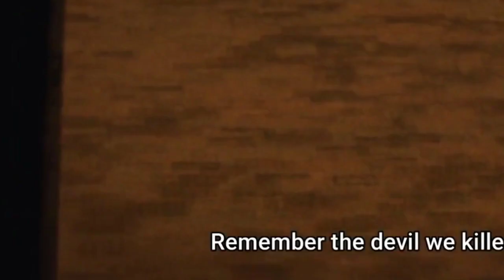Chainsaw Man | Episode 6 Kill Denji | Explained In Hindi | Rhyhorn AE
Chainsaw Man | Episode 6 Kill Denji | Explained In Hindi |

Episode 6
Name - Kill Denji (Denji o Korose)